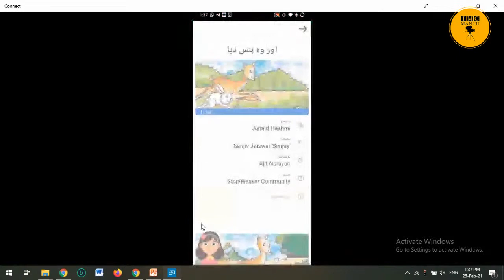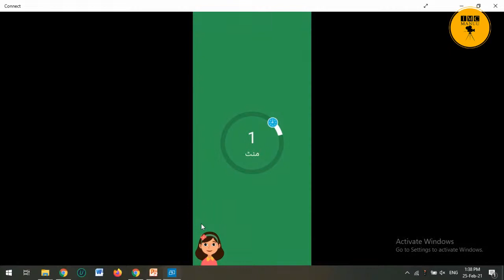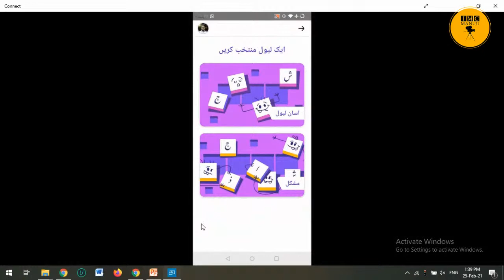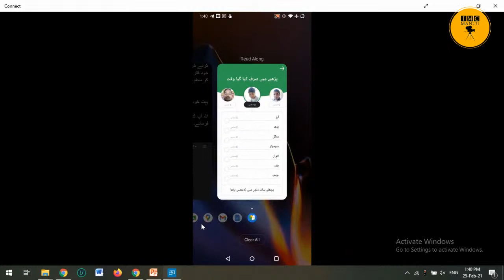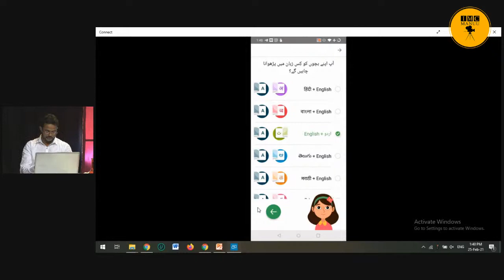Google Bolo (Read Along) App to Improve Reading Skills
آج کی مصروف زندگی میں ہمیں بہت کم وقت ملتا ہے کہ ہم بچوں کے ساتھ بتائیں، نیز آج کے بچے موبائل میں اس طرح محو ہوتے ہیں کہ ان کو خود اپنی خبر نہٰیں رہتی اس لیے اگر ہم ان کو موبائل سے دور نہیں کر سکتے تو کم سے کم ان کو صحیح کام میں لگا سکتے ہیں کہ موبائل کے ساتھ وہ پڑھنا سیکھیں اس میں کئی طرح کے گیم بھی جن کے ذریعہ بچے نہ صرف پڑھنا سیکھیں گے بلکہ ان کے ذخیرہ الفاظ میں بھی اضافہ ہوگا
اس ایپ کو پلے اسٹو رسے ڈاؤن لوڈ کیا جا سکتاہے